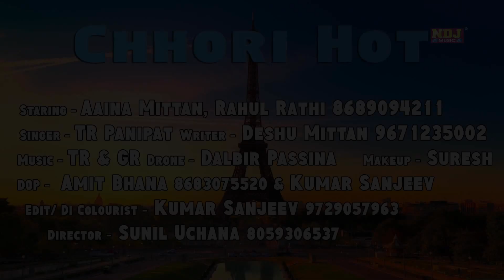Joban Ka Remot # Aaina Mittan # Rahul Rathi # TR # 2018 # Latest Haryanvi Song # NDJ Music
Song - Joban Ka Remot

Singer - TR Panipat

Artist -  Aaina Mittan , Rahul Rathi 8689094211

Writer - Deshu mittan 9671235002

Drone - Dalbir Passina

Makeup - Suresh

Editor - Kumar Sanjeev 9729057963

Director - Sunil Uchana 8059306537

DOp - Amit Bhana 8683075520 & kumar Sanjeev